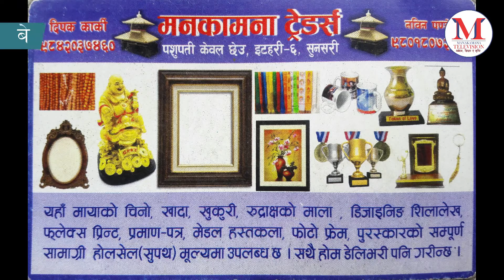बिचौलियाका कारण किसानहरुले मुल्य नपाएको गुनासो